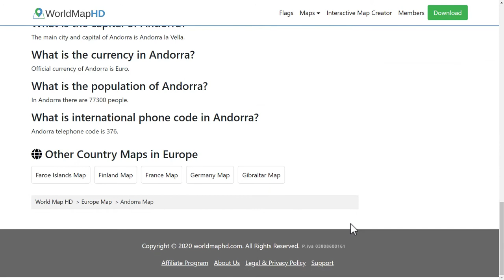Flag of Andorra - 🌍 How to Draw the Andorran Flag - SVG Vector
- Flag of Andorra: Check out how to draw the flag of Andorra. Let’s discover how to draw the national flag of Andorra in a few minutes. Discover the national flags of all the countries in the world.